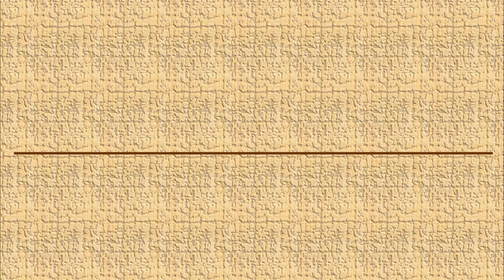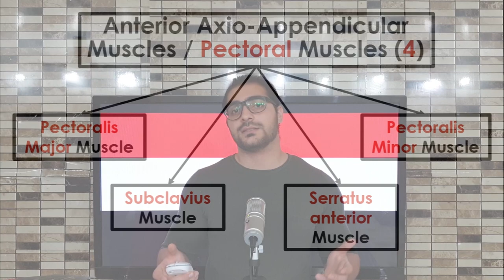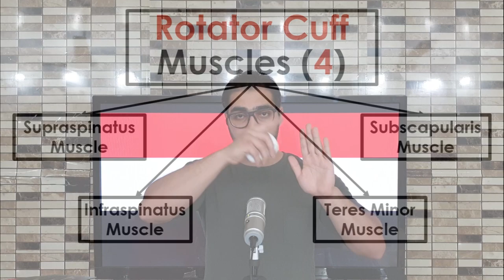15. Muscles of Proximal Upper Limb || عضلات الطرف العلوي || [A3] || [16]